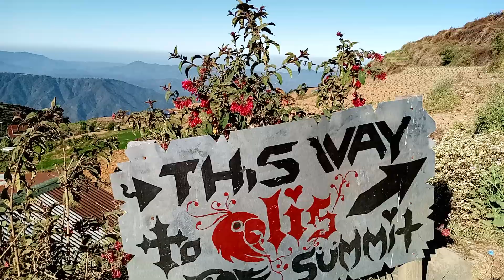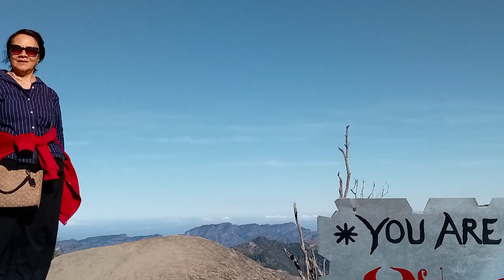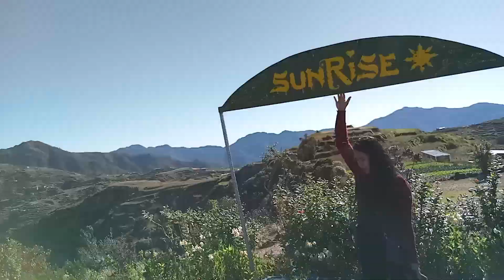Mt. Olis Viewpoint in Atok Benguet //Li Pie Channel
Mt. Olis viewpoint has an elevation of 7,900 ft above sea level overlooking mountains of other municipalities of Benguet. Meron ding garden sa toktok ng Mt. Olis. (No picking strawberries)Don't miss to see this place when you come to Baguio. Enjoy watching at hwag pong makalimot mag like at magsubscribe kung nagustuhan ang video. Maraming salamat po.